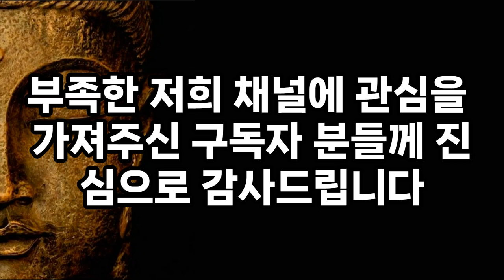아무리 친해도 악착 같이 숨겨야 할 비밀ㅣ인간관계ㅣ악연ㅣ석가모니ㅣ좋은말ㅣ오디오북ㅣ처세술